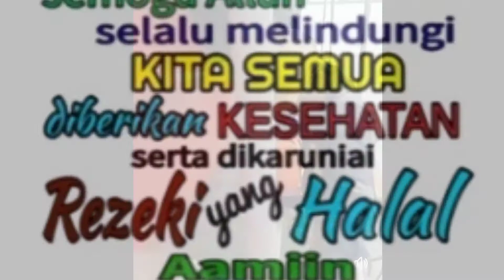Menarik! NGeliat Industri Galangan Kapal di Batam - Fokus!!!!!!!!